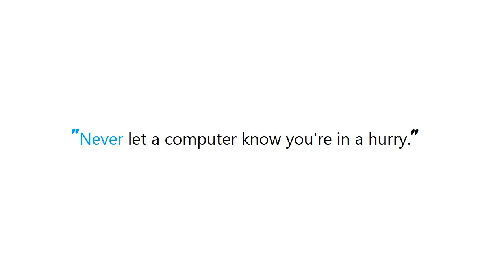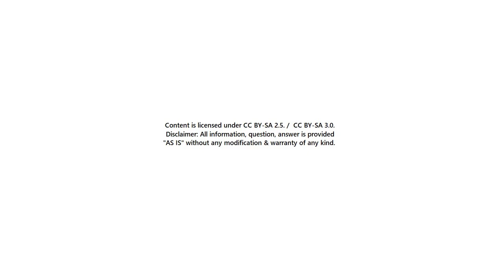PYTHON : Deep copy of a dict in python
Guide : [ PYTHON : Deep copy of a dict in python ]